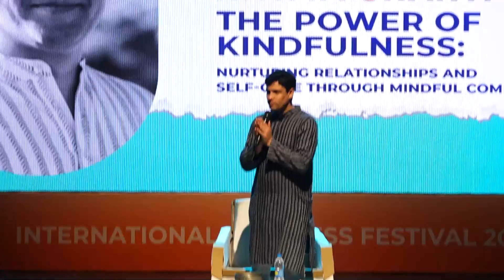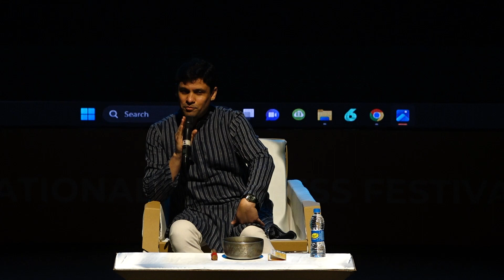NITHYA SHANTI -The Power of Kindfulness: Nurturing Relationshps & Self-Care Thru Mindful Compassion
International Kindness Festival 2024

Join internationally respected spiritual teacher Nithya Shanti for a transformative Keynote session. Discover the profound influence of 'Kindfulness' as Nithya guides you through the art of fostering meaningful connections and cultivating personal well-being through the practice of mindful compassion.
In this session, Nithya provides tangible tools and leads you step by step on how to approach relationships, including the one with yourself, with compassion and mindfulness. Get ready for an uplifting journey toward deeper connections and self-care.

Don't miss out on this inspiring talk!

Nithya Shanti is an internationally respected spiritual teacher, seminar leader and facilitator, committed to sharing practical wisdom teachings for wellbeing and awakening with people in a joyful and transformational way. He specializes in facilitating profound shifts in consciousness for people to release limitations and awaken latent potentials for a balanced and fulfilling life. Active, flowing and responsive to the audience, his workshops, (which he calls 'Joyshops') are the gateway to a happier and more fulfilling life. Nithya has personally coached thousands of people and addressed diverse audiences worldwide. He is the co-author of the book “Unburden”.

In 2002, he was ordained as a Buddhist Monk. After six years of living in forest meditation monasteries in Thailand, Sri Lanka and various parts of India and the US, he was guided to live, learn and serve in broader ways than the traditional role of a monk permitted. In 2008, he stepped out of the robes and now shares inspiring teachings in workshops, youth programs, corporate trainings and meditation retreats around the world.